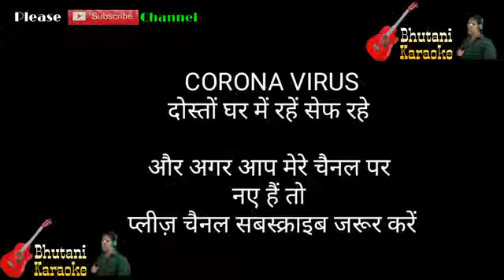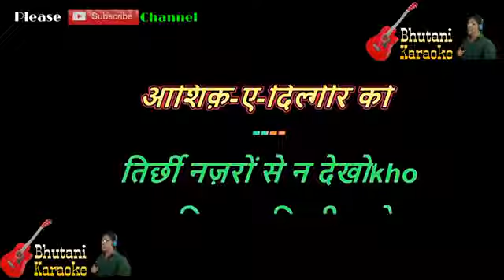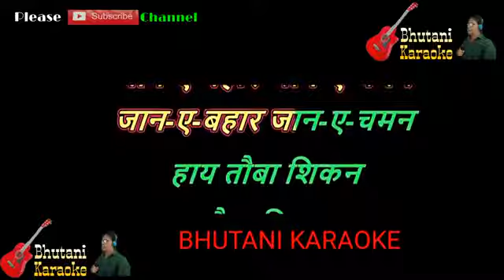Ye Teri Saadgi ye Tera Bankpan - Mohd Rafi - COVER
Thanks to Bhutani Karaoke for the beautiful track.
I am a still a learning singer with no technical background. Suggestions for improvements are welcome.